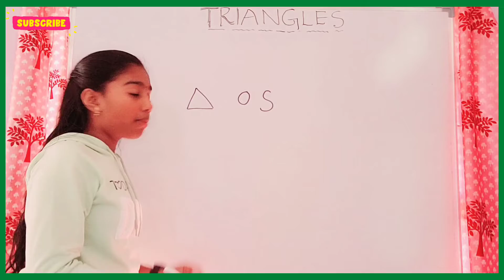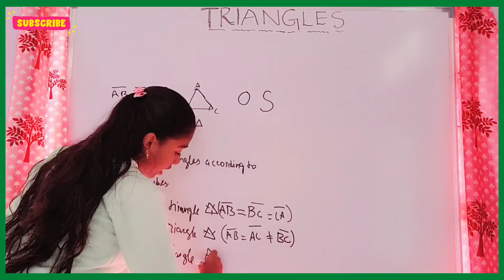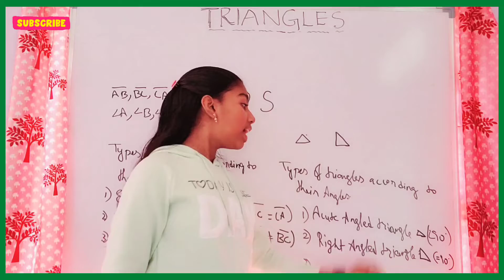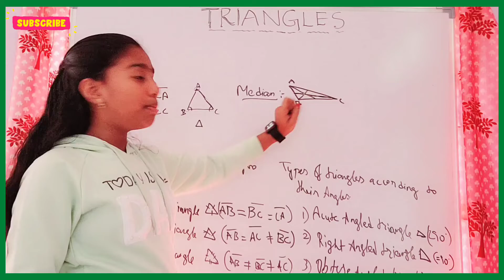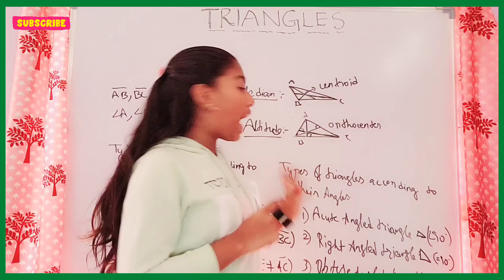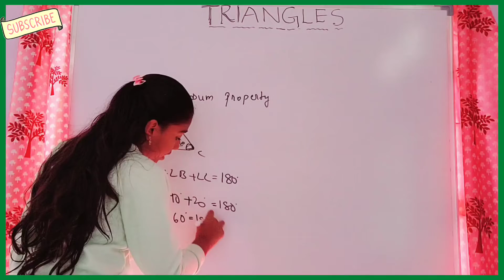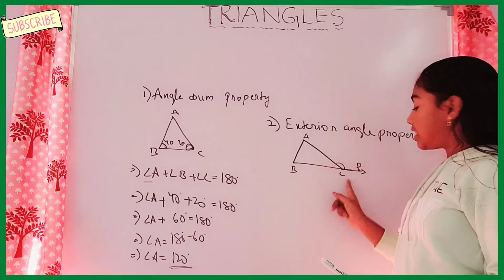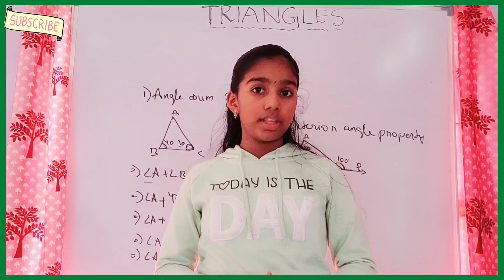TRIANGLES AND IT'S PROPERTIES